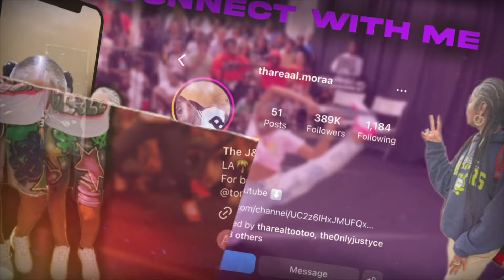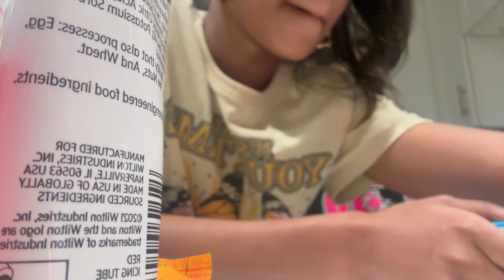Braids💇🏽‍♀️ & Cakes🎂 Lol WEBORED‼️| JOIN MEMBERSHIP | Click Link Below ⬇️